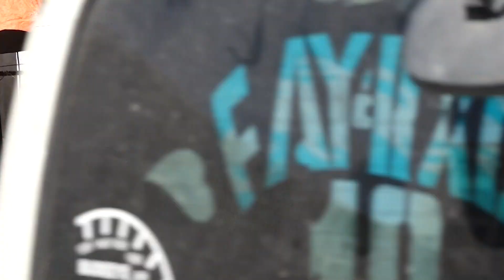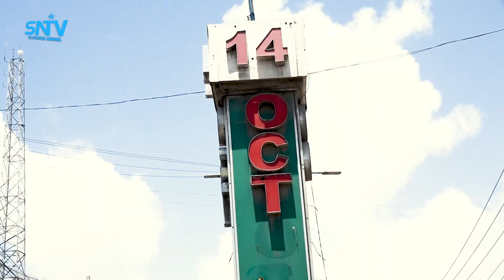Lix sano kadib waa sidee nolosha ka jirta Isgoyska 14 October Ex Soobe {Warbixin}